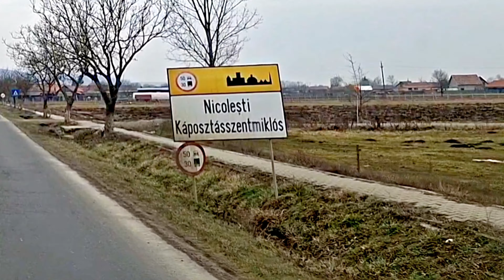Aventură în trafic prin Nicoleşti pe drumul judetean 151D